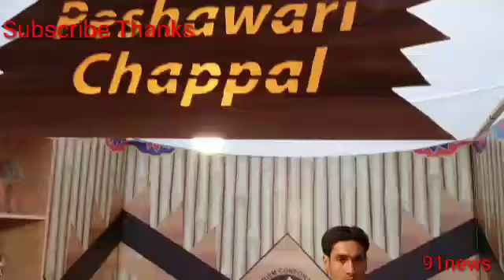Huner mela handicrafts shops